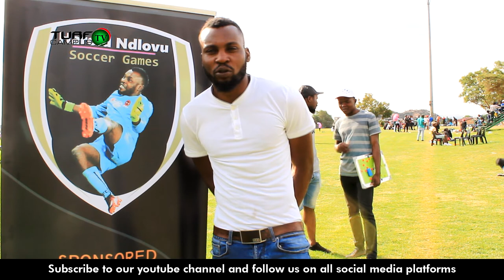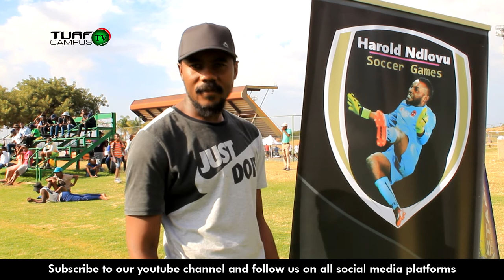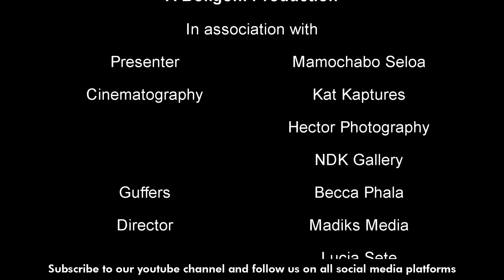Turf Campus TV Harold Ndlovu Soccer Games Feature Episode